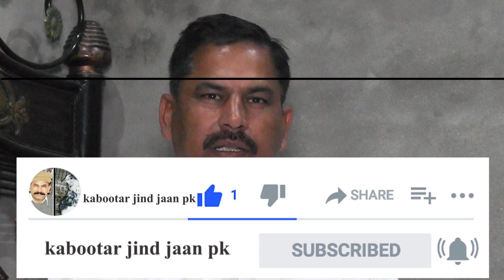teen ustado ka interview